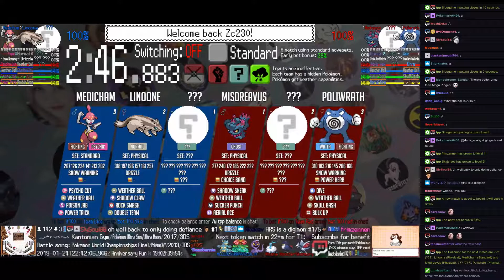Twitch Plays Pokémon Battle Revolution - Matches #143836 and #143837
#143836 [Blue: Metapod (Standard), Nidoking (Mixed), Pidgey (Physical)] vs [Red: Honchkrow (Crit), Milotic (Standard), Monferno (Setup)]

10:22 : #143837 [Blue: Budew (Special), Linoone (Physical), Medicham (Standard)] vs [Red: Misdreavus (Physical), Krabby (Hyper Cutter), Poliwrath (Physical)]